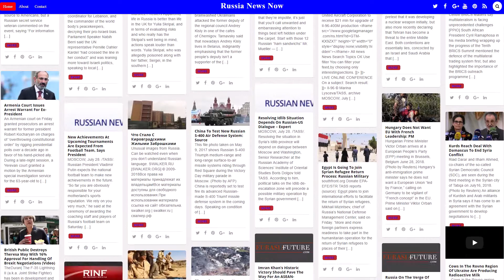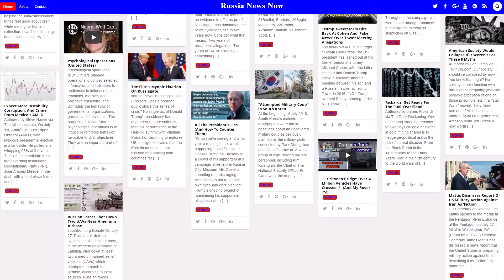Russia News Now 27 July 2018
Latest posts

Excerpts:
Clarence Manion, Ike, and the Court
The noise of the universe surrounding the nomination of Judge Brett Kavanaugh to take the seat of retired Supreme Court Justice Anthony Kennedy calls to mind an earlier nomination – less contentious, but profoundly consequential. It all began on April 6, 1953, my father, Clarence Manion, confronted Eisenhower’s Secretary of State, John Foster Dulles, in […]

The post Clarence Manion, Ike, and the Court appeared first on Russia News Now.

Paul Craig Roberts Exposes The All-Pervasive Military-Security Complex
Via PaulCraigRoberts.org, The article below by Professor Joan Roelofs appeared in the print edition of CounterPunch Vol. 25, No. 3. The article is long but very important and is worth a careful read. It shows that the military/security complex has woven itself so tightly into the American social, economic, and political fabric as to be […]

The post Paul Craig Roberts Exposes The All-Pervasive Military-Security Complex appeared first on Russia News Now.

Read on »

Even Neocon Historians Should Be Accountable
My anthology Revisions and Dissents deal critically with Hoover Institute fellow and frequent contributor to the American Greatness website Victor Davis Hanson. A Fox-news superstar in addition to his other claims to fame, Hanson specializes in totally unexamined assertions about modern history that as a professor I would never have tolerated even in a college […]

The post Even Neocon Historians Should Be Accountable appeared first on Russia News Now.

Read on »

Italy’s ruling parties recognize Crimean referendum, Rome sticks to EU’s line – politician
ROME, July 28. /TASS/. Italy’s both ruling parties – Movimento 5 Stelle (or Five Star Movement) and Lega (or The League) – recognize the referendum held in Crimea in 2014 but Rome continues to stick to the European Union’s line, which considers Crimea’s reunification with Russia to be a violation of international law, Five Star […]

The post Italy’s ruling parties recognize Crimean referendum, Rome sticks to EU’s line – politician appeared first on Russia News Now.

Read on »

Putin: US using dollar as argument in political disputes
Russian President Vladimir Putin attends the open session meeting of the 10th BRICS summit (acronym for the grouping of the world Russia accuses the US of politicizing the dollar and undermining the global trust in its currency by imposing restrictions on settlements in dollars. At a news conference on Friday after a summit of the leaders […]

The post Putin: US using dollar as argument in political disputes appeared first on Russia News Now.

Read on »

Investigating a Great (Though Flawed) Investigator , by F. Roger Devlin
The post Investigating a Great (Though Flawed) Investigator , by F. Roger Devlin appeared first on Russia News Now.

Read on »

US Supports Saudi-UAE War Crimes in Yemen
“If they would just confirm to us that my brother is alive, if they would just let us see him, that’s all we want. But we can’t get anyone to give us any confirmation. My mother dies a hundred times every day. They don’t know what that is like.” Witness Against Torture activists protest at […]

The post US Supports Saudi-UAE War Crimes in Yemen appeared first on Russia News Now.

Read on »

Britain Shows Its Weakness by Not Putting the Isis 'Beatles' on Trial, by Patrick Cockburn
The post Britain Shows Its Weakness by Not Putting the Isis 'Beatles' on Trial, by Patrick Cockburn appeared first on Russia News Now.

Read on »

ISIS “Victories” Are Western “Victories”
Counterinformation Global Research, July 27, 2018 Every victory for Western-supported ISIS is a victory for the West in its publicly-declared regime change war against Syria and Syrians. So, when Israel shot down a Syrian warplane on 24 July, as the plane was attacking ISIS near the occupied Golan Heights1, it was a victory not only for ISIS, […]

The post ISIS “Victories” Are Western “Victories” appeared first on Russia News Now.

Read on »

By Israel Shamir Global Research, July 27, 2018
Counterinformation Global Research, July 27, 2018 Like an orange hurricane, President Trump made a stormy visit to the Old World. Usually American presidents’ visits to Europe present photo opportunities and vows of eternal love and friendship. Not this time. Since the Mongol invasion, not many visitors from outside shook Europe like he did. The US […]

The post By Israel Shamir Global Research, July 27, 2018 appeared first on Russia News Now.

Read on »